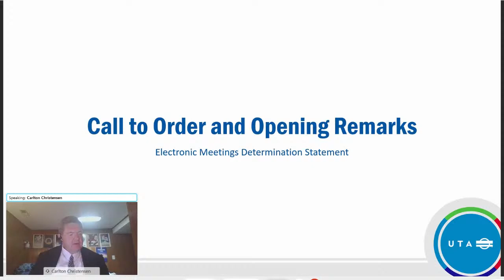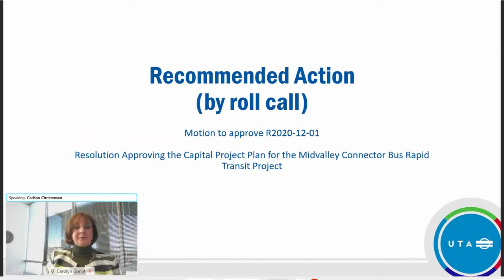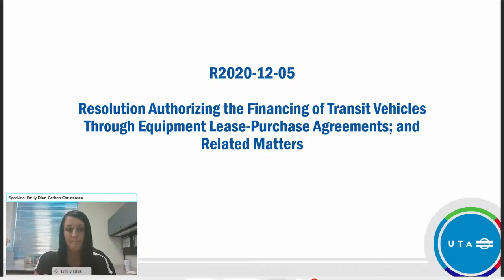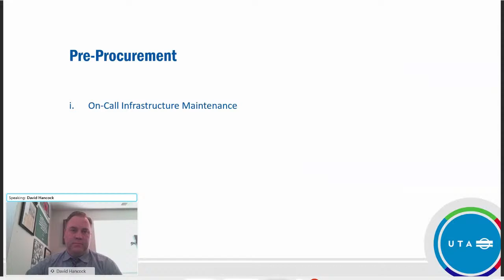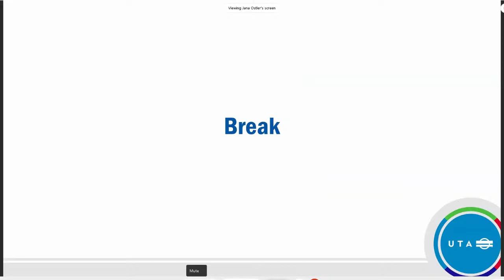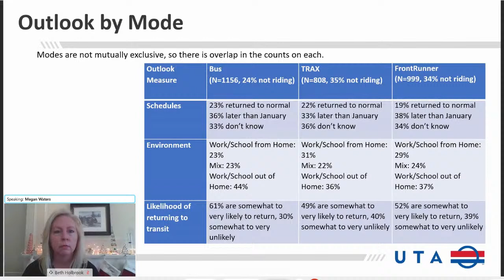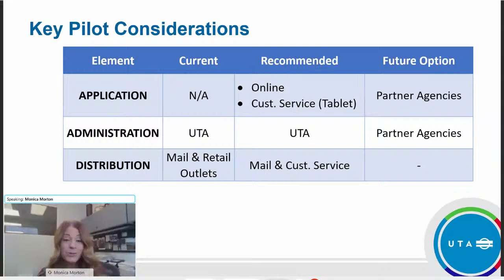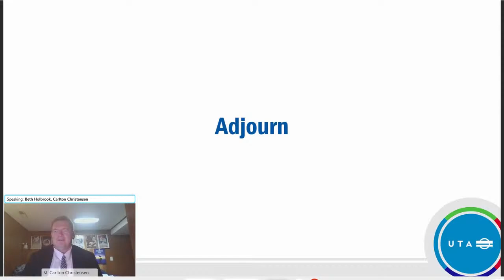12-2-20 UTA Board Mtg